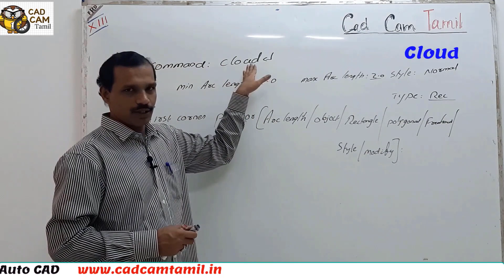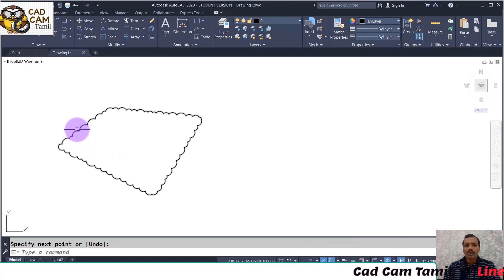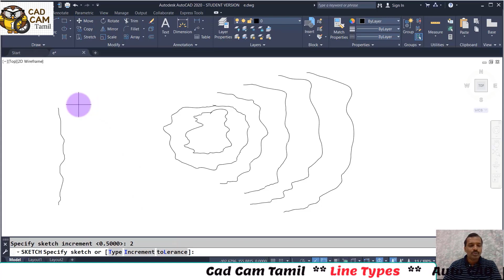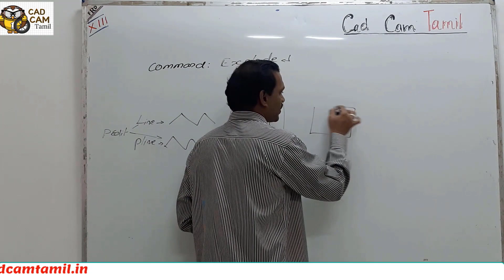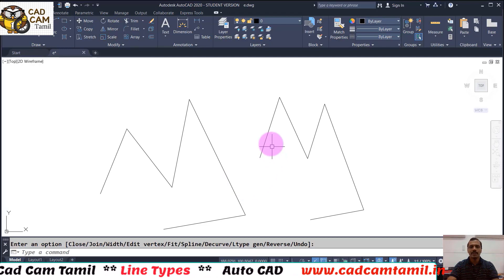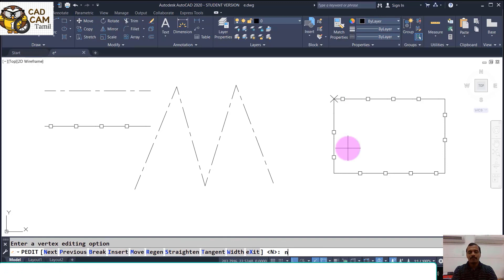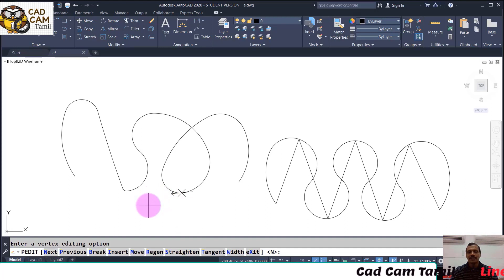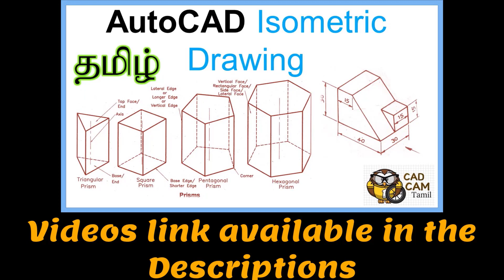AutoCAD Class 14 | Cloud, Sketch, Pline, Pedit & Explode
Solidworks

THANK YOU ALL for your support...